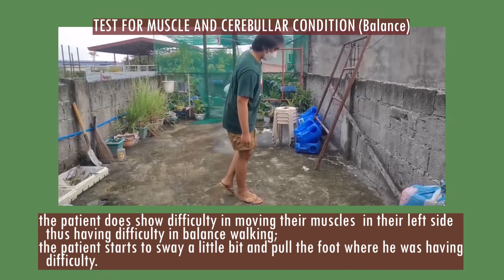Health Assessment (Nursing) - Assessment of the Neurological System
Since I am pursuing to be a Nurse in the future, Health Assessment is one of the subjects that I need to take. With that, I hope that this video will help you learn about a specific procedure which is the Assessment of the Neurological System.

Padayan Future Nurses!